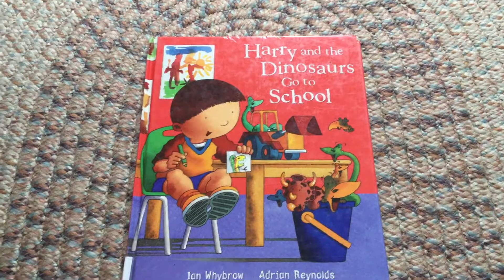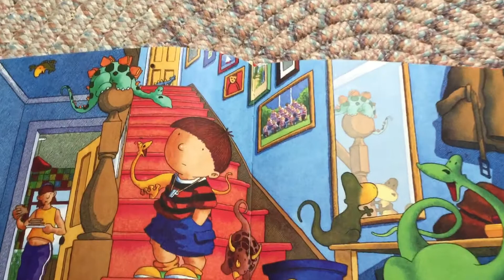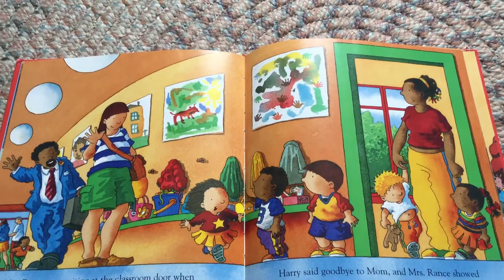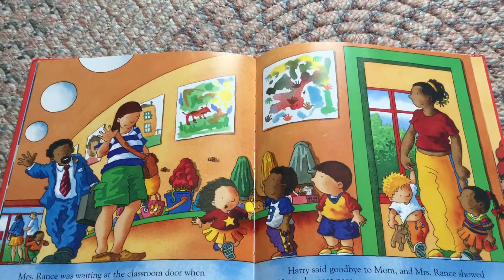Harry And The Dinosaurs Go To School (part 1)